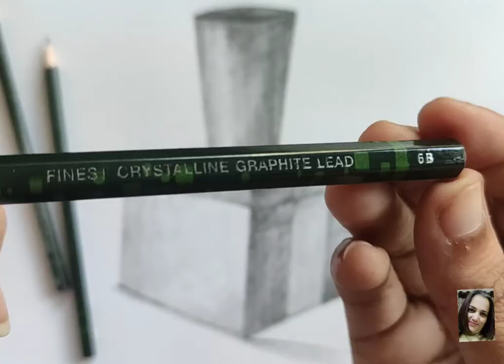Still life | Glass on a chalk box in pencil shading चित्रकला-8 (Page-113) Vandna Sharma